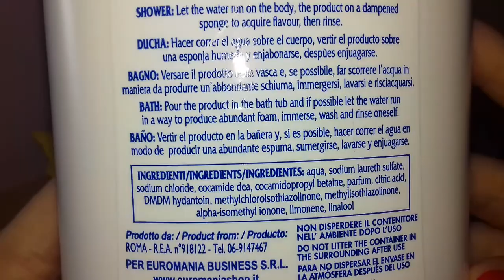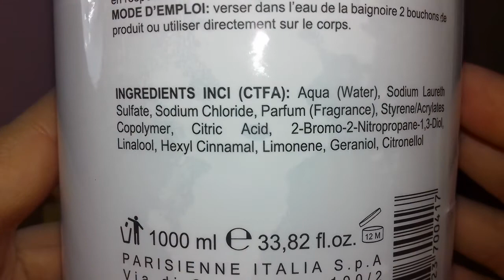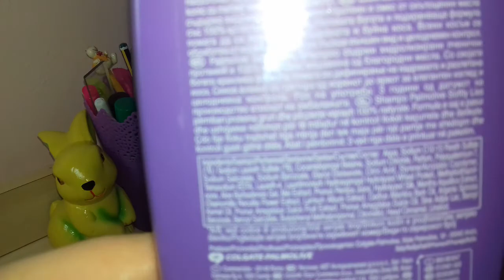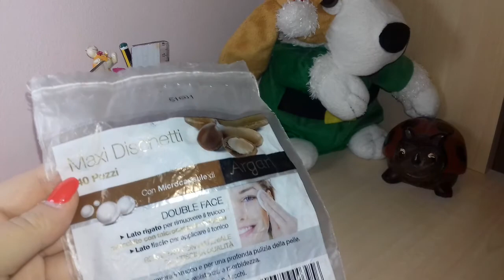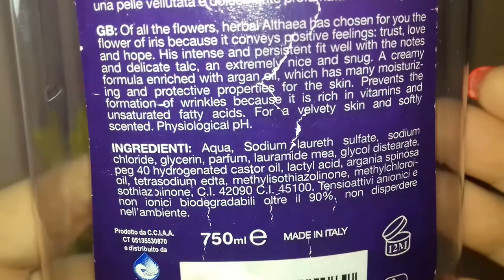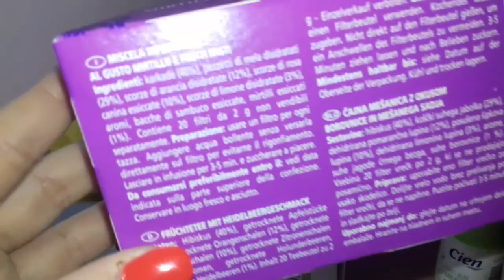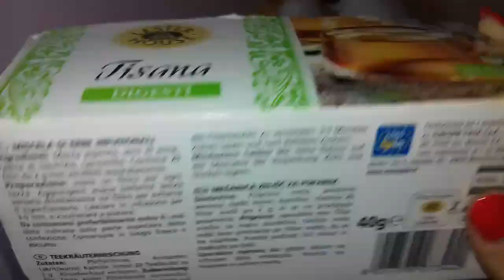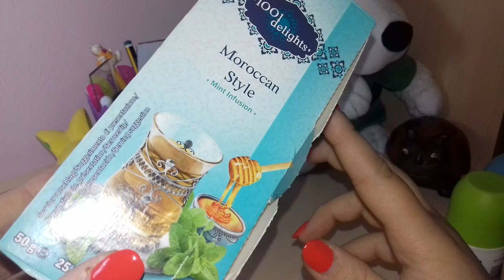Prodotti finiti gennaio #7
Ciao ragazze scusate per il ritardo del video ma a causa della mia influenza ho voluto aspettare di stare bene e senza raffreddore!! Spero che questo video vi sia stato d'aiuto! Al prossimo video! Un bacione